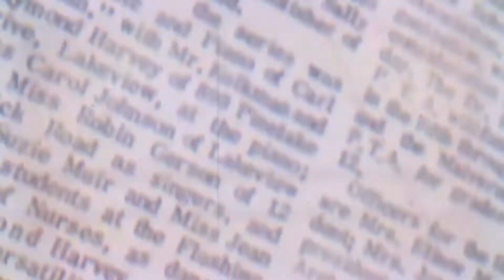Global Times | If war breaks out between China and the US, which side will have the upper hand?